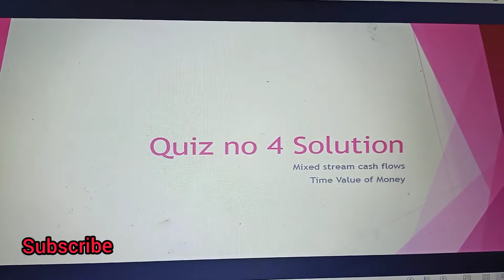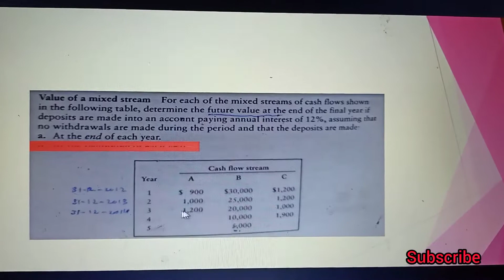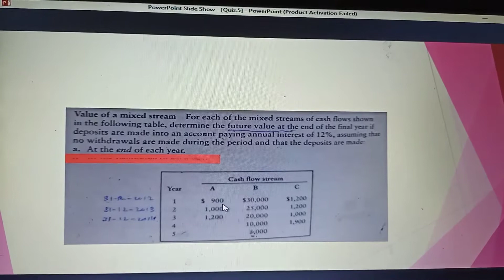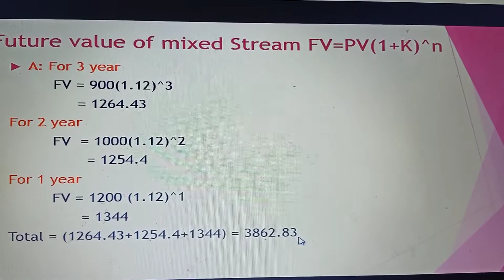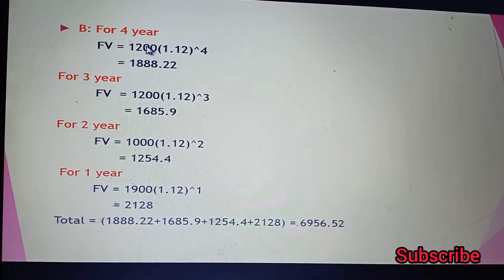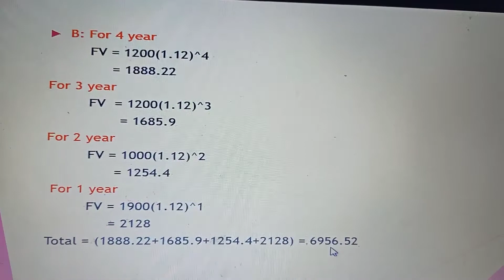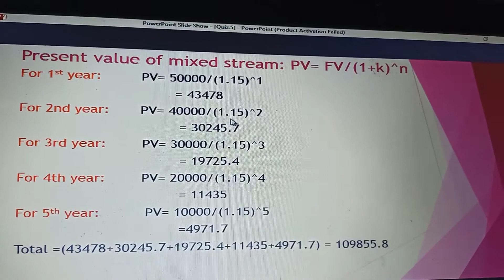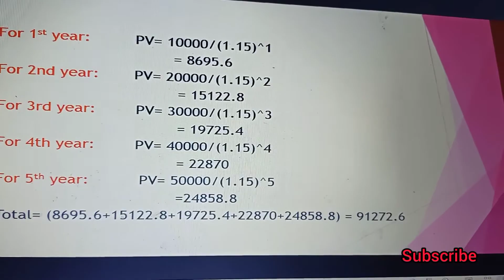Quiz no 4 with solution | Mixed Stream Cash Flows | How to Calculate PV & FV of Multiple Cash Flow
Welcome You All To Our Channel Today Our Topic is mixed stream Cash flows , how to calculate PV & FV of Multiple Cash Flow 2021